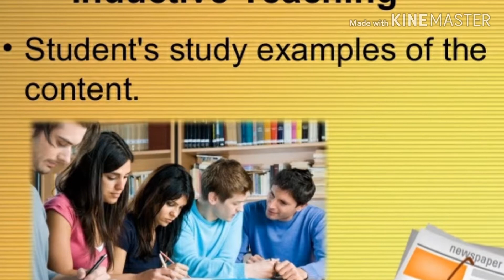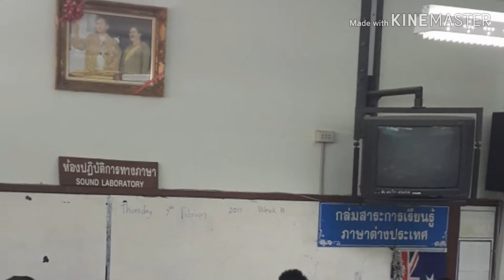Teaching Grammar inductively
ESL topic: what would you do if you won a million dollars?